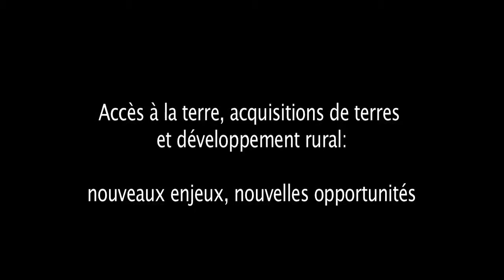Large-scale land acquisitions and rural development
In this interview, Prof. De Schutter explains why the office of the UN special Rapporteur on the Right to Food cares about large scale land acquisitions and how the right to food can be conciliated with large scale land acquisitions. The interview was given as a contribution to the ACP Regional Briefing on Land access, land acquisitions and rural development held in Yaoundé from the 27th to 28th September, 2010.